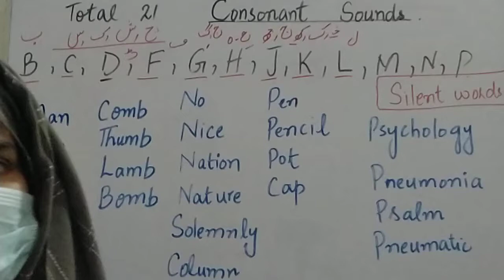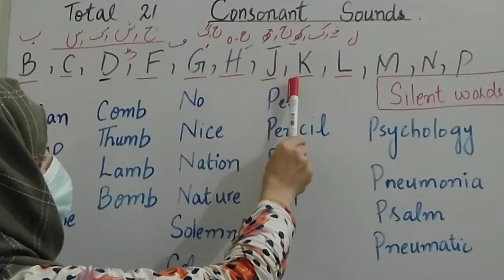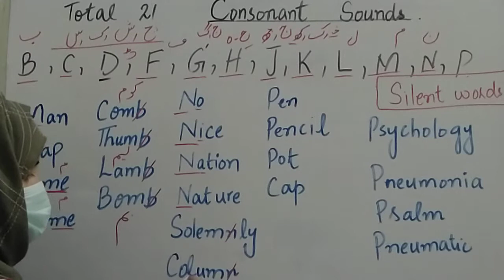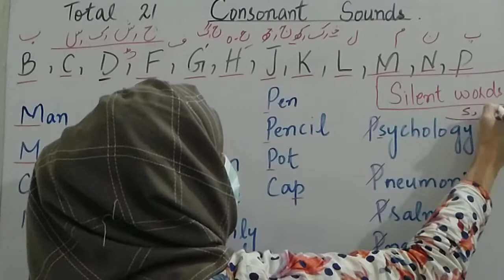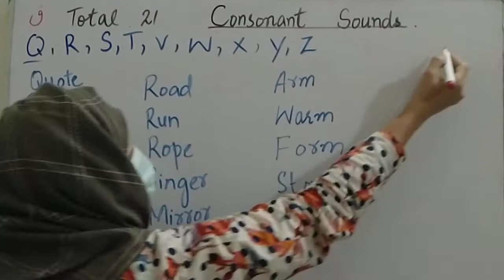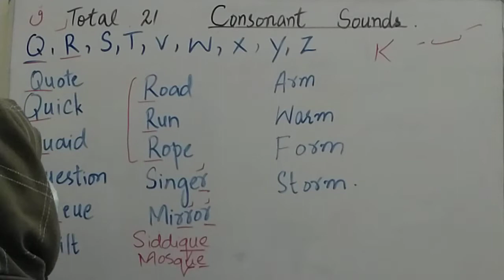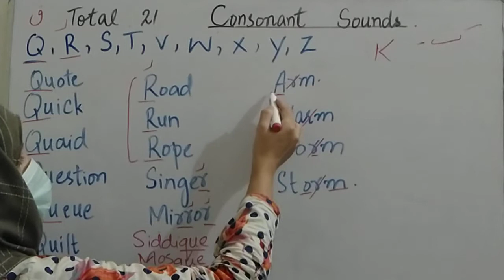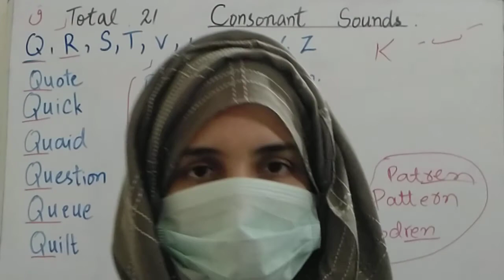English sounds into Urdu#Consonant sounds into urdu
# The basic English grammar channel in which you will learn about all Basic English grammar,Sounds and writing .
Four modules will be employed in this Channel.
Extracting 5 vowels sounds from English 26 alphabets,remaining 21 are Consonant sounds.
Through this video you will learn how to pronounce,which letters will be negate and silent ,the combo of letters produce which another sound.